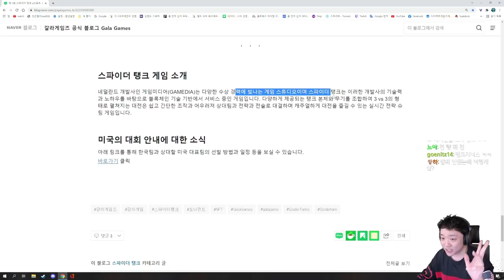다들 가슴 속에 조립 로봇 하나씩은 있잖아요..?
'수리'님 편집입니다!